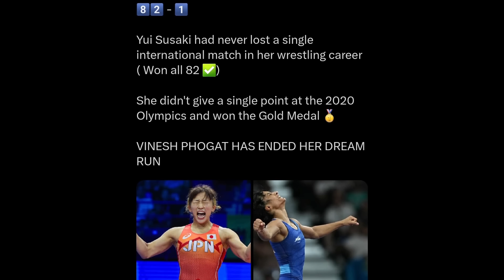Indian Athlete SHOCKED Everyone at Olympics! 😱🔥| Vinesh Phogat, Neeraj Chopra India 2024 News Facts